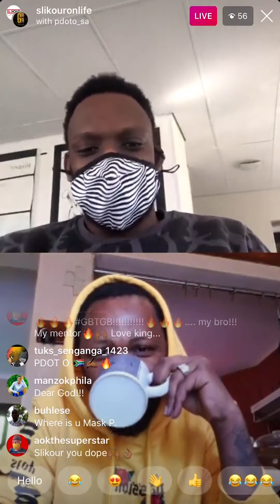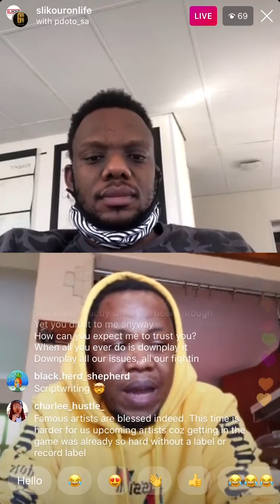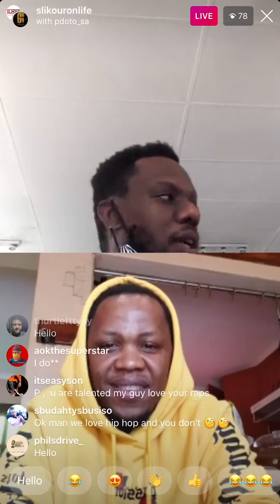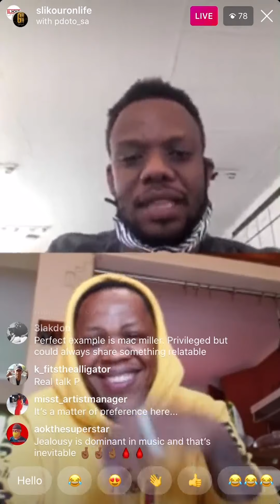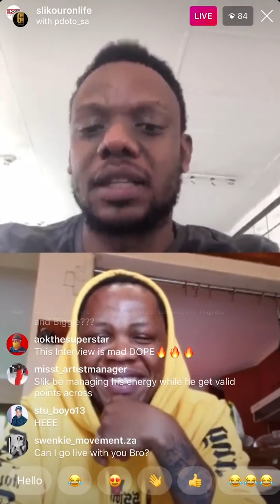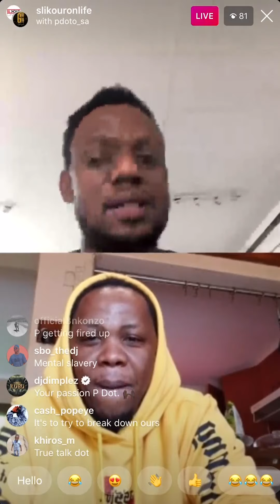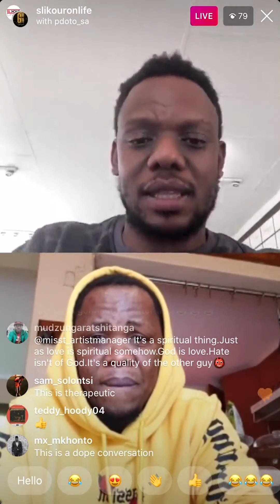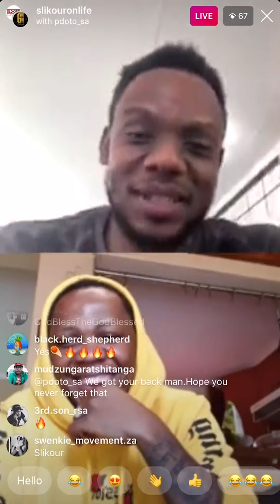PdotO Talks Being Boxed In & The Real and Fakeness of The Rap Game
The conversation between what's real and what isn't continues to be an ongoing one, most specifically in the South African hip hop scene. Although the truth really lies in the consumer, and their preference of what caters for their specific needs. At most times. Engaging in this conversation are Slikour and PdotO, as he comes through for a 'Quarantine Interview' shortly after releasing the second part of his first double album, Cold Waters (Love Eternal). Press play to watch the insightful conversation as the two rappers speak on being an artist, being boxed in, and the impact each different artist adds to the ecosystem of what we call the Rap movement in South Africa.